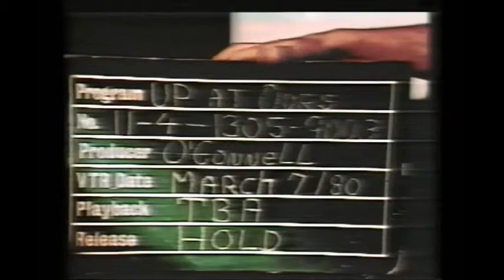TBT from the show UP AT OURS guest star GORDON PINSENT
Up at Ours was produced at CBNT in St. John's by my father, Kevin. I remember when the were shooting some scenes at St. Patrick's Church on Patrick Street. Some parishioners did a double take when they saw Gordon Pinsent in his priest's collar.